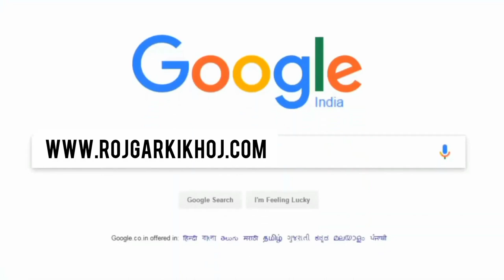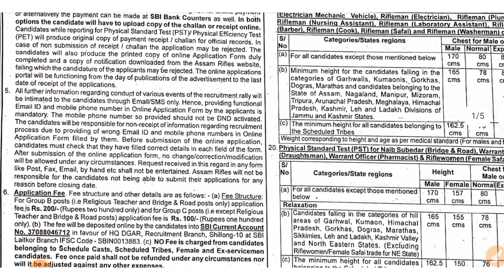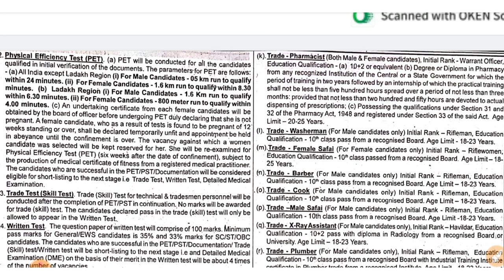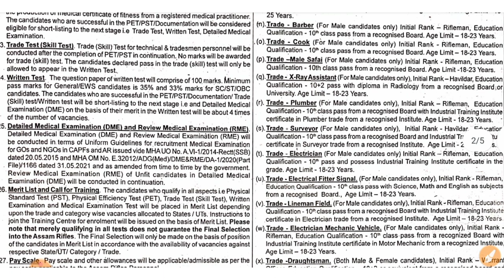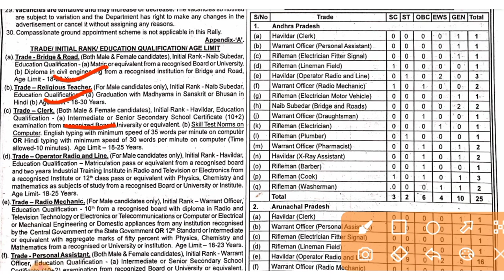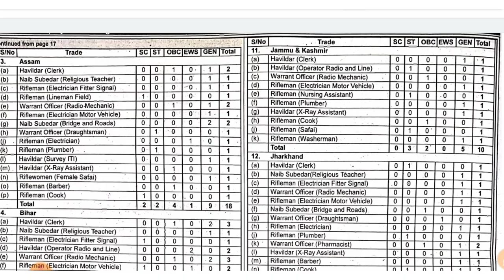Assam Rifles New Vacancy 2023 || Assam Rifles Technical And Tradesman Recruitment Rally 2023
About This Video 👉 Aaj ki video me humne apko Assam Rifles Technical And Tradesman Recruitment Rally 2023 OR Assam Rifles New Vacancy 2023 Ke bare me bataya Hain. i hope apko video prasand aayegi to video ko like and channel ko subscribe bhi thok Dena

Assam Rifles New vacancy 2023,Assam Rifles Technical And Tradesman Recruitment Rally 2023,Assam Rifles Tradesman Recruitment 2023,Assam Rifles Recruitment 2023,Assam Rifles Rally Bharti 2023,new vacancy 2023,job vacancy 2023,offline vacancy 2023,offline Bharti 2023,offline form 2023,offline form,govt jobs 2022,new govt job vacancy 2023,free job alert 2023,sarkari Naukri daily,free job posting sites,Airtel oneweb,Google forms,Google Careers